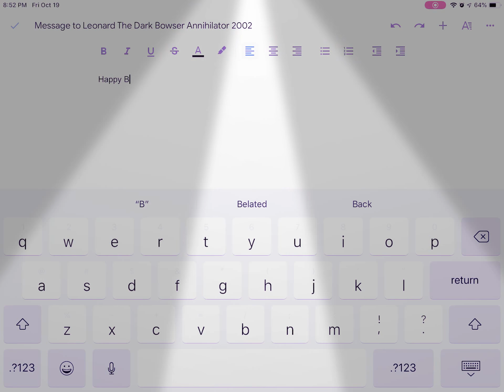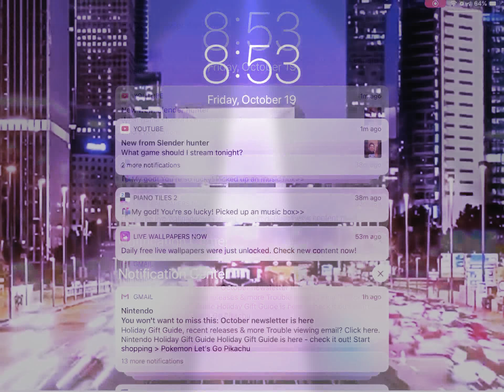Birthday Message To Leonard The Dark Bowser Annihilator 2002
Yep, today is Leonard The Dark Bowser Annihilator 2002’s Birthday, so Leonard The Dark Bowser Annihilator 2002, if you’re watching this, Happy Birthday